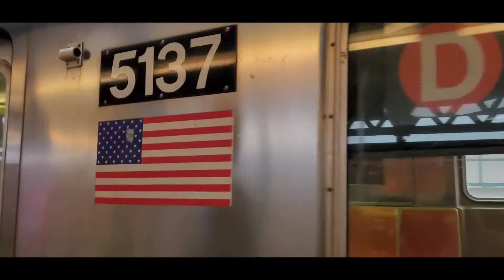R68A D train action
For some reason R68A D trains were running and this came as a surprise. Normally the D train fleet consists of R68s strictly, anything other than a R68 running on the D line is a rare occurrence.